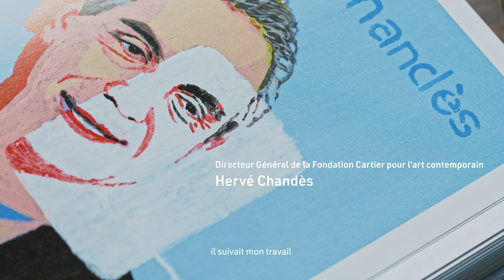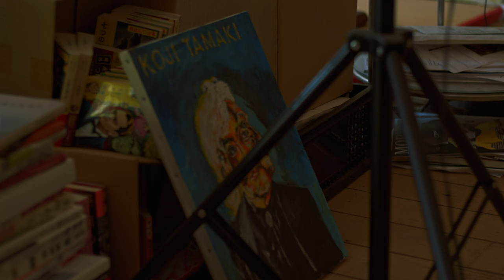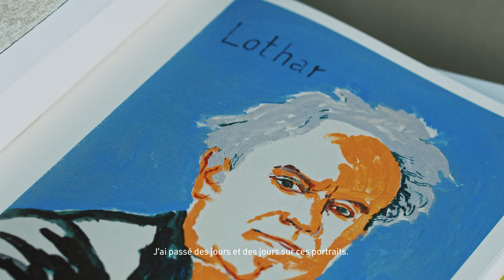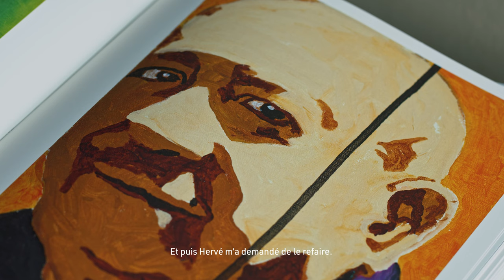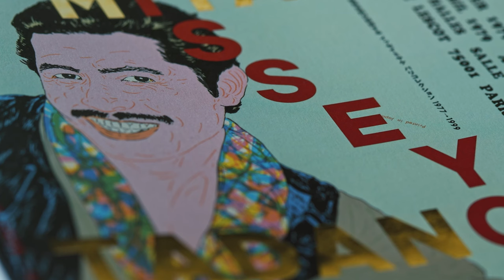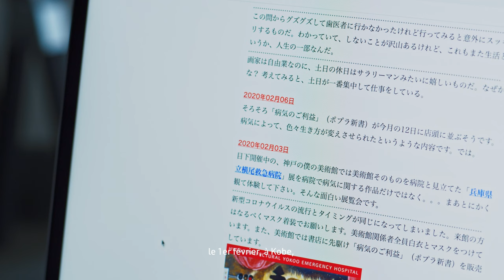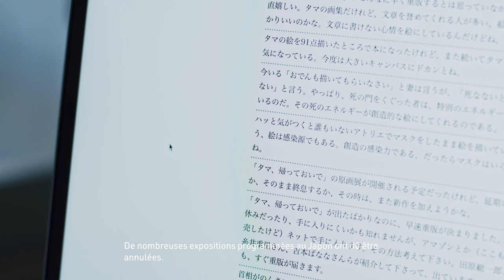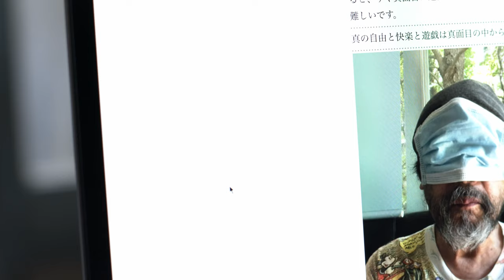TOKYO | Yokoo Tadanori « The Artists », le film